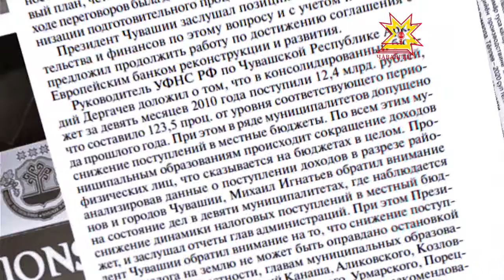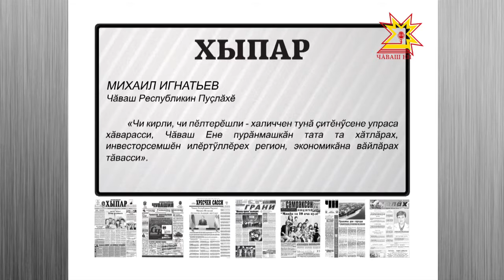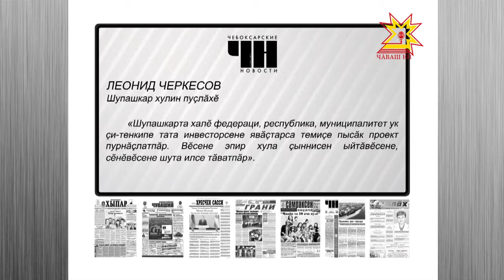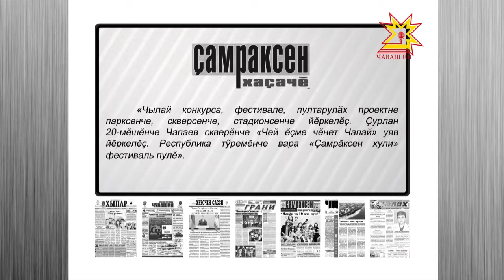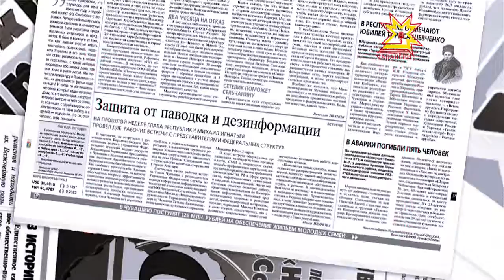Пичет тишкерĕвĕ. Выпуск 28.07.2016